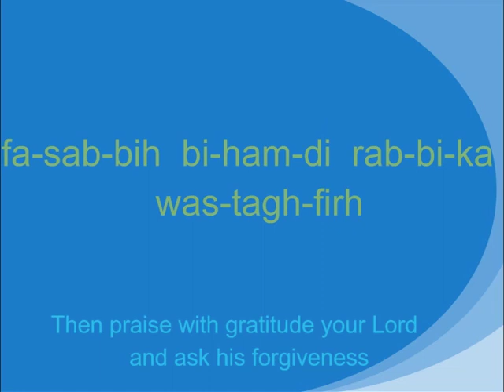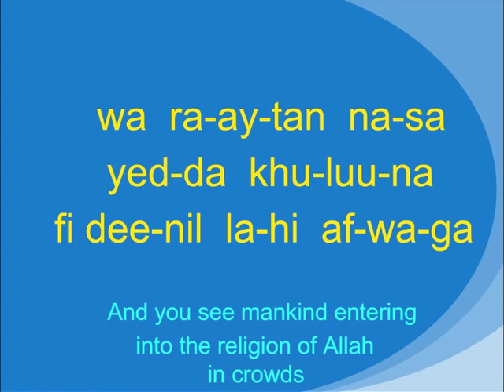An-Nasr(النصر) Part 2 - Quran Word-by-Word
MyZikr.com